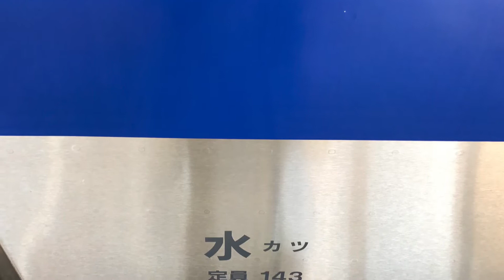JR常磐線E531系。